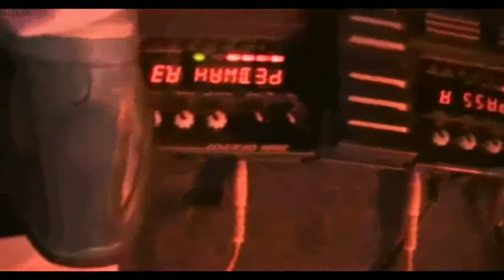Trailer QM 2009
Trailer QM